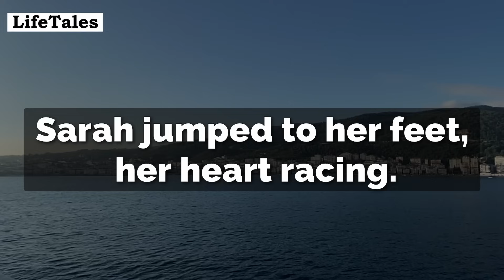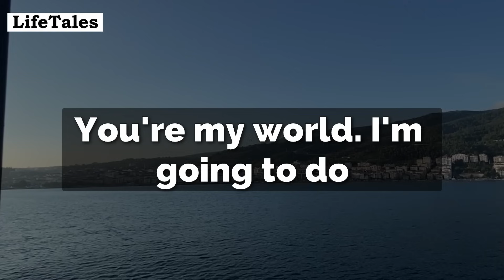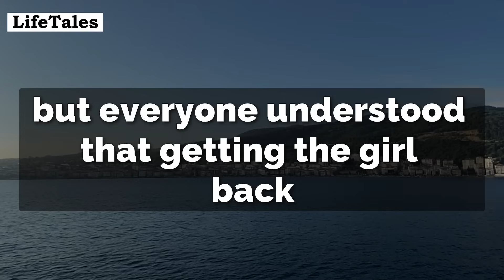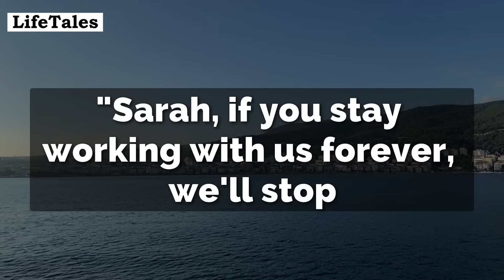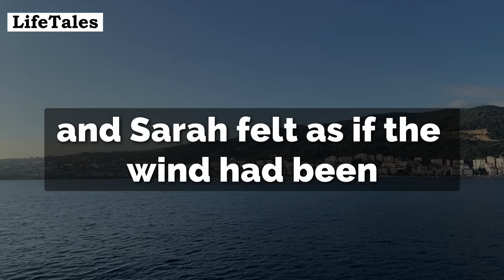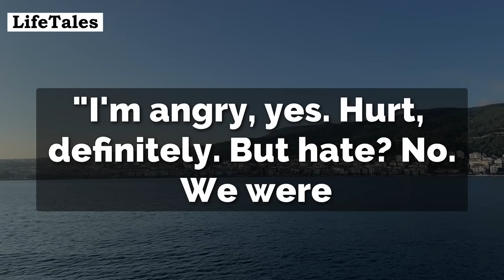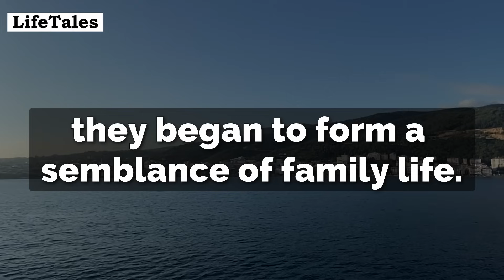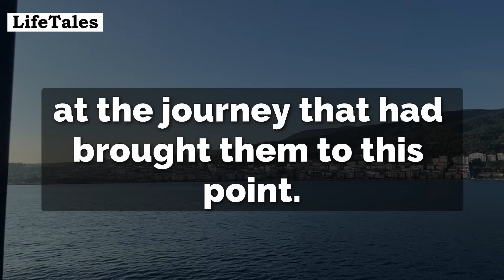Released Early, Ex-rich Girl Takes Janitor Job At Old Bank. Stumbles Into Meeting, Shocked Everyone.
Welcome, dear friends, to a captivating tale of redemption, unexpected twists, and the transformative power of love in the face of life's greatest challenges. Enjoy the story!